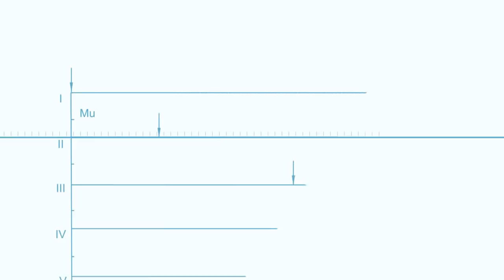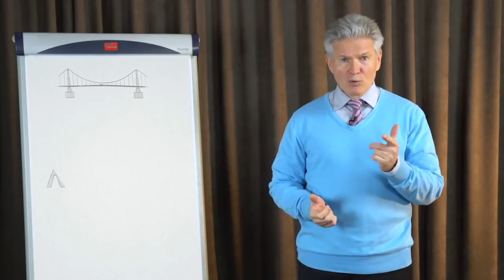СТРУННЫЕ ТРАНСПОРТНЫЕ СИСТЕМЫ: НА ЗЕМЛЕ И В КОСМОСЕ — ЧАСТЬ 3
Вашему вниманию — очередной фильм из цикла «Струнные транспортные системы: на земле и в космосе», в котором мы рассказываем о научной монографии учёного и изобретателя Анатолия Юницкого. Третий выпуск посвящён комплексу теоритических и прикладных задач, успешное решение которых позволяет подвижному составу в струнных транспортных системах развивать высокие скорости движения. Напоминаем, монографию «Струнные транспортные системы: на земле и в космосе» можно приобрести в интернет-магазине SkyWay или читать онлайн на сайте Анатолия Юницкого.